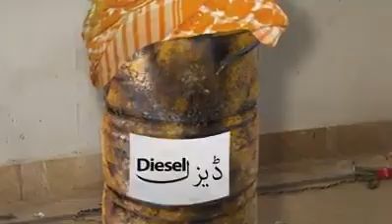ن لیگ کی رخصتی